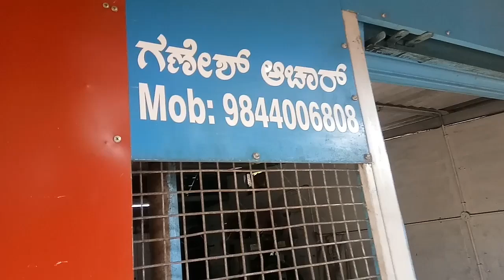Blacksmith Work ಗಣೇಶ್ ಆಚಾರ್ | RV Vlogs | Kundapura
Address:
Ganesh Achar
Near Fisheries Road Beejadi, Koteshwara (PO), Kundapura (Taluk), Udupi, Karnataka - 576222

Available Items:
ಮೆಟ್ಕತ್ತಿ, ಕತ್ತಿ, ಹಾರಿ, ಟಾಪಿ, ಚೂರಿ, ಮಣೆ, ಪಿಕಾಸಿ, Some Readymade Items, etc

Please do visit, Purchase and Support them 🙂